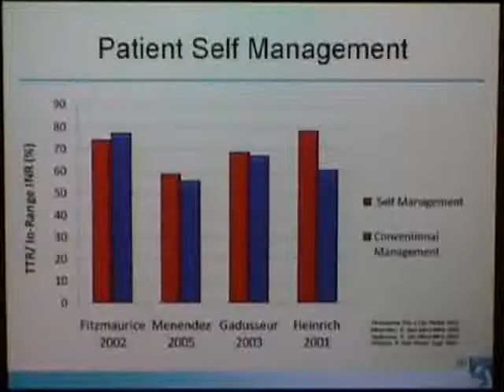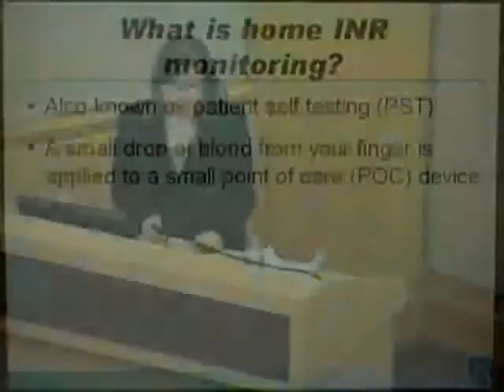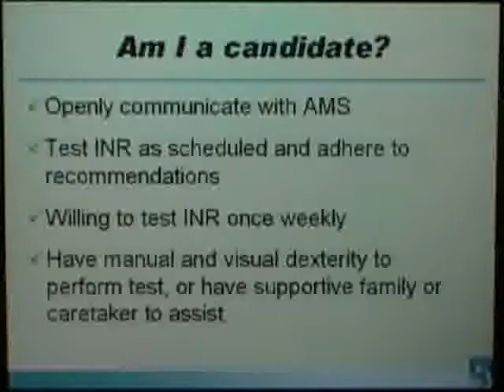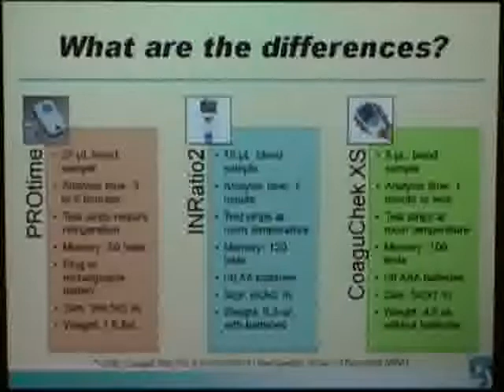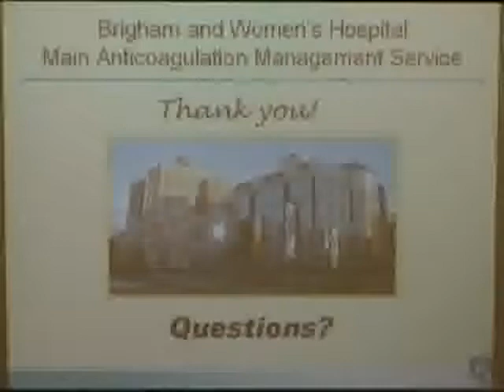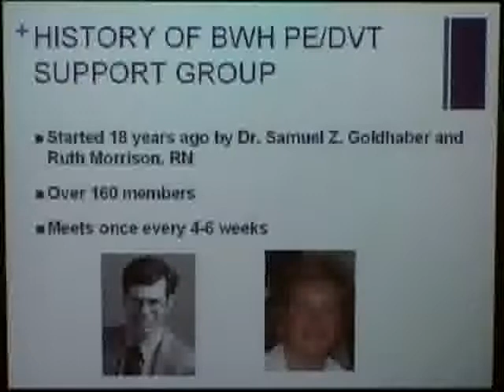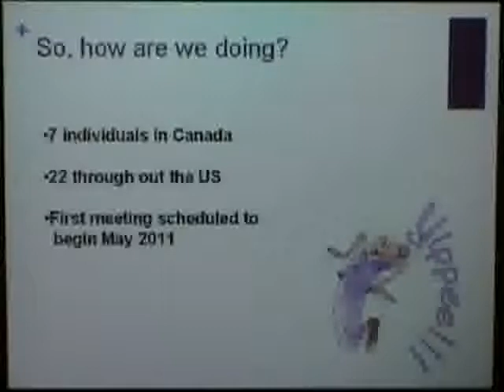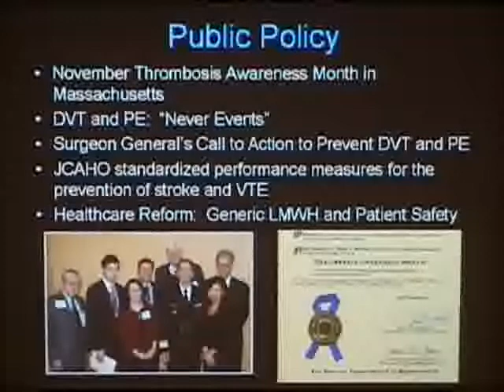BWH Anticoagulation Service Patient Seminar Part 4